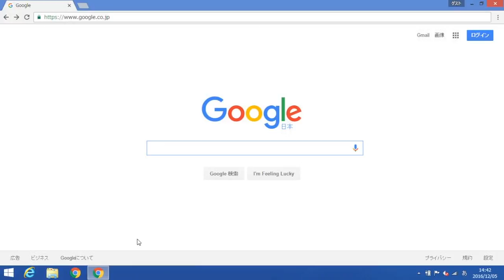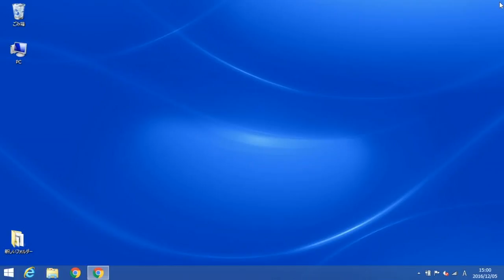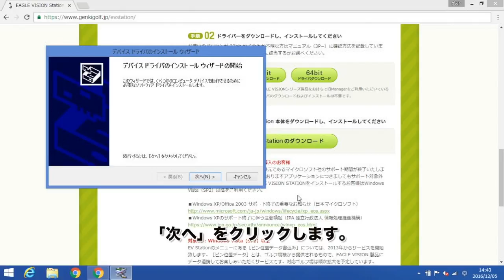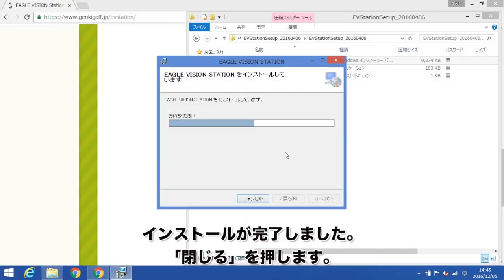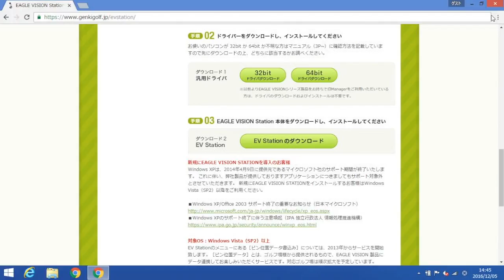【EAGLE VISION station】ダウンロードとインストール（ez plus 2編）